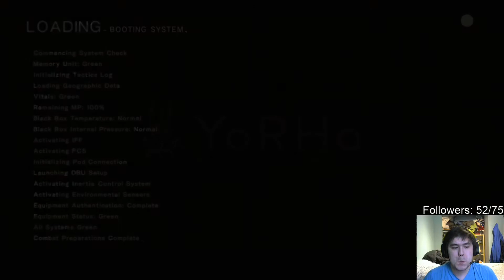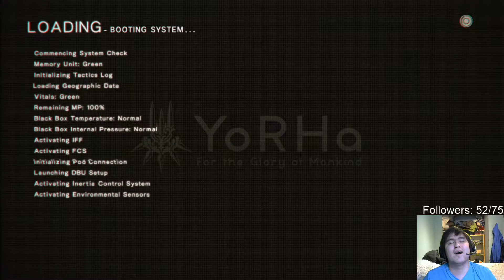"THE FISH AWAKENS A NEW" Nier Automata 15 w/Rollout Dino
Yo, yo, yo, guys Rollout Dino here with our Nier Automata Livestream! This was a fun Livestream that I really enjoyed doing. I have played the first route and that is all so everything is a mystery after that. So sit back as we take on the invading robots and wonder why aliens wanted to invade earth in the first place!!! As always this is Rollout Dino rolling out see ya next time.

About The Game:
Nier: Automata is an action role-playing game in which players take the role of combat androids from the YoRHa units across an open world environment. In addition to standard navigation on foot, using a special item allows the player to summon a wild animal to ride, and in some scenarios pilot a flying mech to fight enemies. As with the previous game, during navigation in some environments, the camera shifts from its standard third-person perspective to an overhead or side-scrolling view. Some areas also include platforming elements, requiring the player to navigate by jumping between platforms or over obstacles. The player can complete side quests for non-playable characters (NPCs) found throughout the world. Shops available in hub locations allow the player to purchase items, including consumables that recover health. Automata features 26 different endings; five main endings lettered A to E, and 21 additional endings lettered F through Z. These additional endings act as game over events triggered by performing certain actions, not progressing the narrative, or losing certain battles.